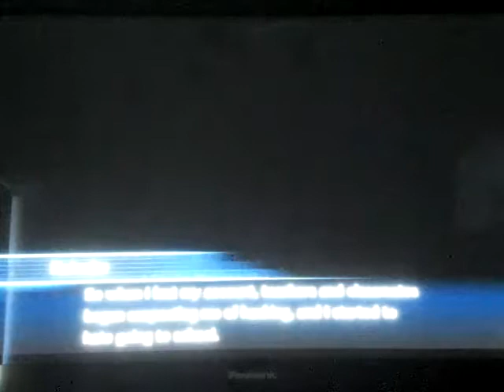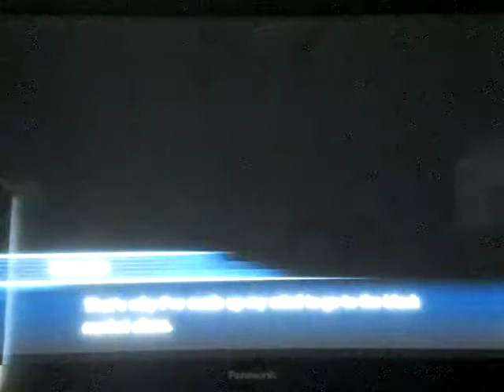Digimon Story: Cyber Sleuth Hackers Memory playthrough part 2: getting my first Digimon